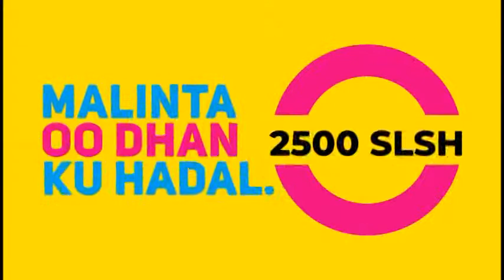Lafta –gareen “Cabsi ayaa nagashay markii axmed madoobe iyo Dani garoowe ku kulmeen “